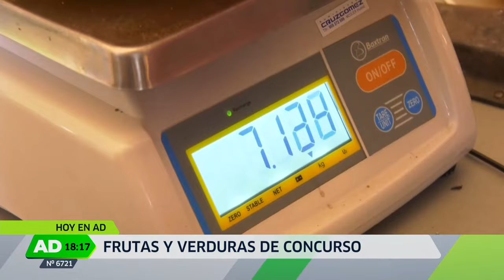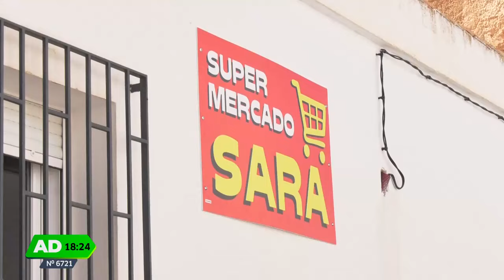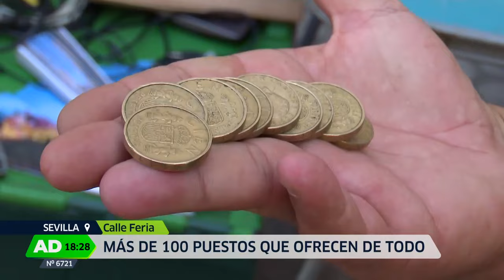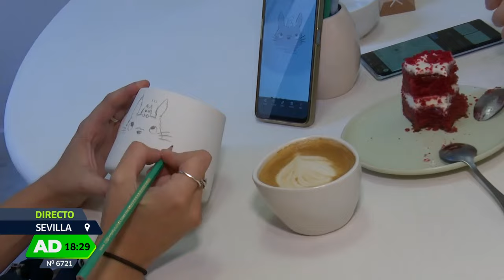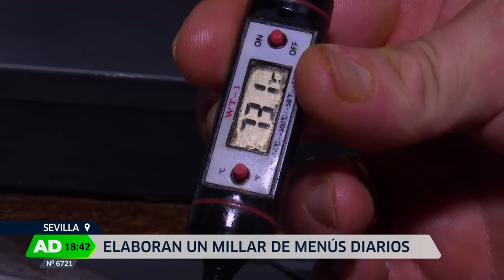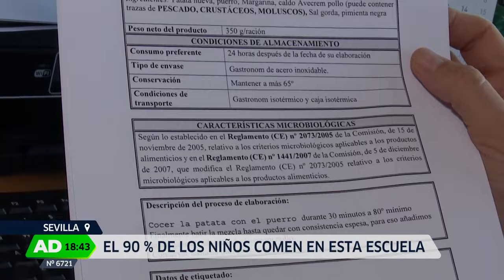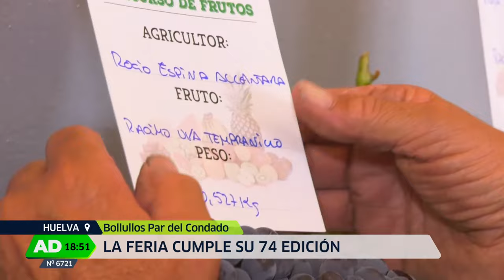Andalucía Directo | Jueves 12 de septiembre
Visitamos el mercadillo del jueves de Sevilla, el más antiguo de Europa y en pleno casco antiguo de la ciudad.
Hemos estado en Gaucín, Málaga, un pueblo considerado el balcón de la Serranía de Ronda.
Vemos cómo va la elaboración del belén de  chocolate de Rute, Córdoba.
En Bollullos Par del Condado celebran su concurso de frutas gigantes.
Todos estos temas y más en “Andalucía Directo” y nuestro habitual recorrido por las ocho provincias.